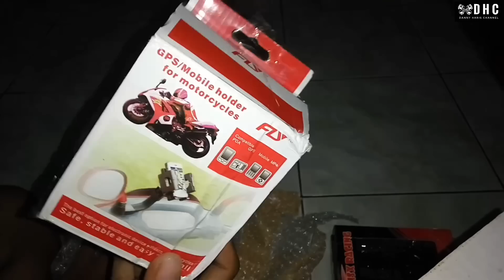Unboxing Proguard, Pelindung knalpot dan holder HP.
Editing by : Kinemaster pro
Sound intro by : Marshmellow - Alone
Phone by : Xiaomi redmi note 2
Recorded by : Xiaomi redmi note 2

Spesifikasi modif ringan motor saya :
• Velg : merk wilwood, ukuran depan 1.60 inci, belakang 1.85 Inci. 400 ribuan depan belakang
• Ban : Depan merk FDR Genzi ukuran 70/80 harga 115 ribuan/pcs. Belakang merk IRC NR73 ukuran 70/90 bawaan dealer depan.
• Handle rem & kopling : Merk Igawa, Harga 100 ribuan sepasang.
• Tromol : Zox. 300 ribuan depan belakang
• Jari jari : TDR. 110 ribuan depan belakang
• Spion : Tomok merk vinyx. 140 ribuan
• Piringan cakram depan : Merk DJ1. 75 ribuan
• Jalu as roda : Merk monster. 40 ribuan sepasang
• Anting rantai : Merk Mad bikers. 100 ribuan sepasang
• Footstep Underbone : Merk Bad siders. 300 ribuan sepasang
• Pelindung selang rem depan : Merk Monster. 70 ribuan
• Lampu utama : Merk RTD 3 sisi. 250 ribuan
• Reting depan : Merk Tank R. 35 ribuan sepasang
• Reting belakang : Merk Monster. 25 ribuan sepasang
• Lampu senja : Merk Luminos. 25 ribu 1 biji
• Lampu rem : Merk Monster. 35 ribu 1 biji